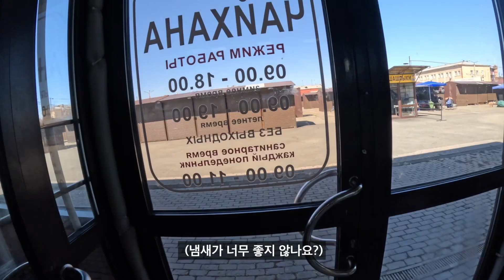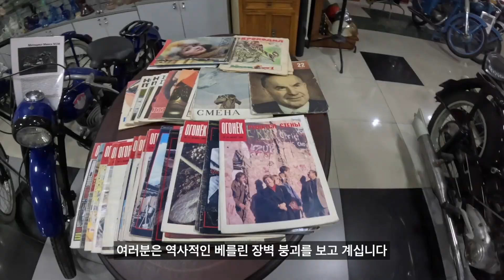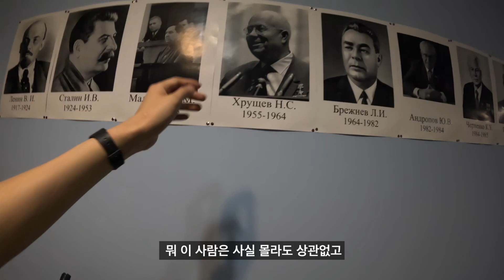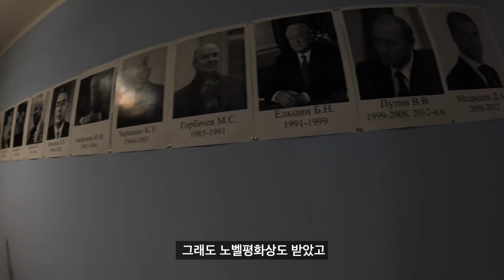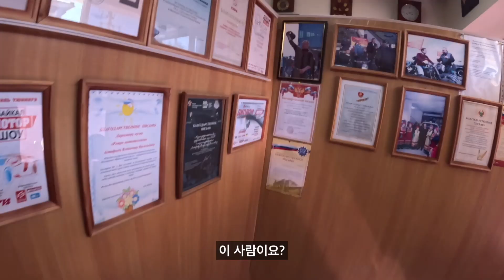러시아어 독학 후 러시아 여행 시작 | 시베리아 이르쿠츠크 둘러보기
고프로 설정을 잘못해서 흔들림이 있습니다 ㅠ

00:00 아파트에서 시장으로 출발
00:32 시장 도착
04:06 삥 뜯기기
05:04 레트로 박물관 도착
07:48 소련 아파트 체험
10:14 박물관 가이드 시작
12:17 러시아 함정에 빠지기